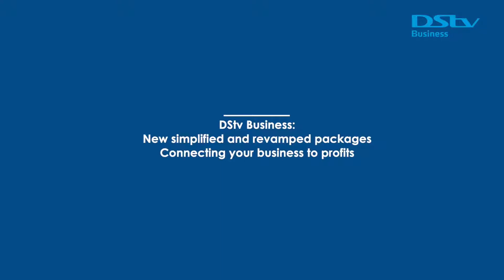DStvBusiness | BestForBusiness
The largest beach resort & spa at the coast; Sarova Whitesands, trusts DStvBusiness Stay package to make their guests feel at home.

Try it out for your business today!